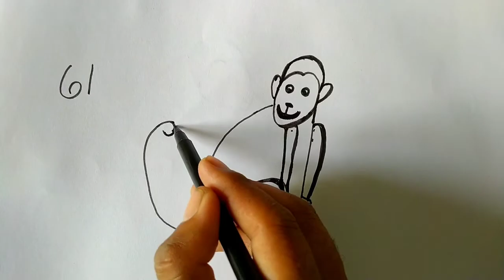how to draw a monkey from number 61 / how to turn number 61 into a monkey /monkey drawing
published  23 October2021